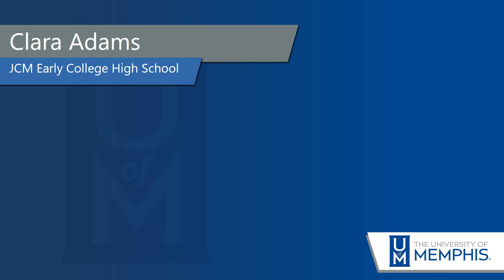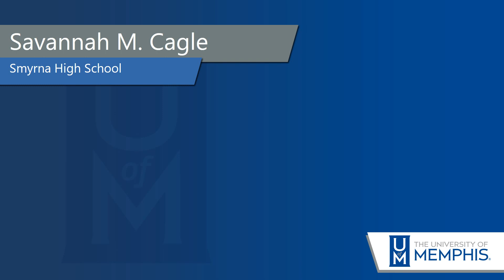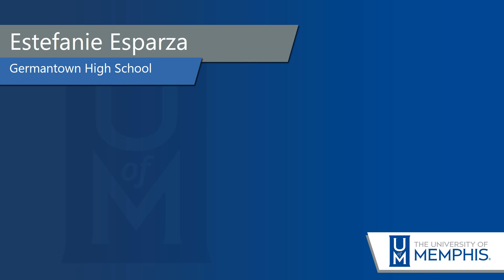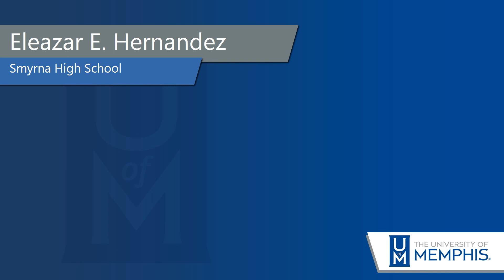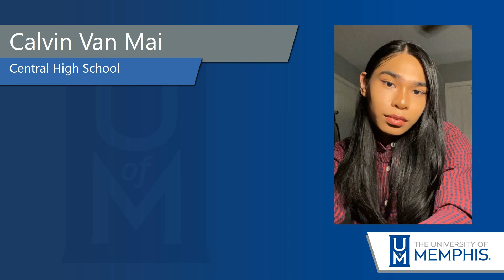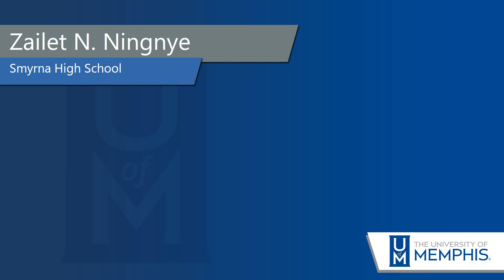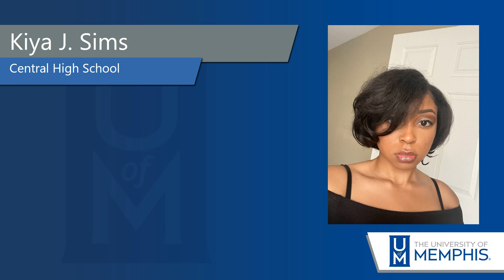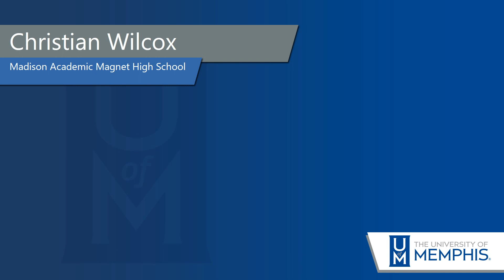University of Memphis Talented 10% Induction Ceremony 2021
Honoring the top 10% of area high schools for the 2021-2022 graduation year.